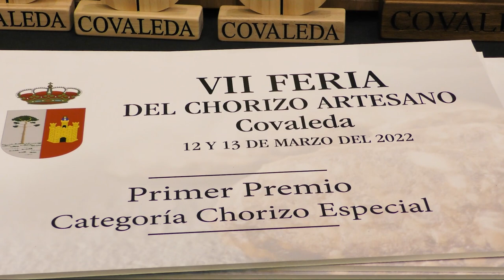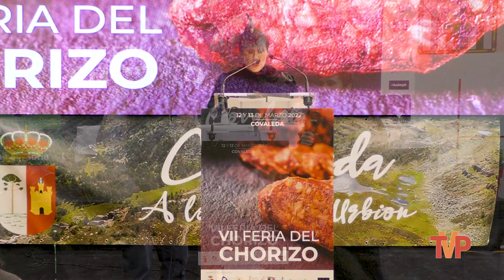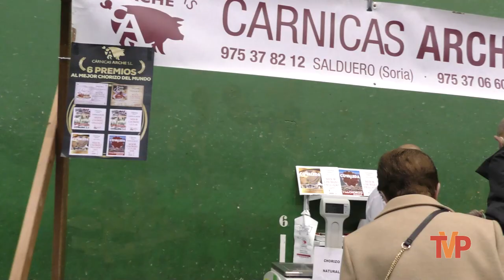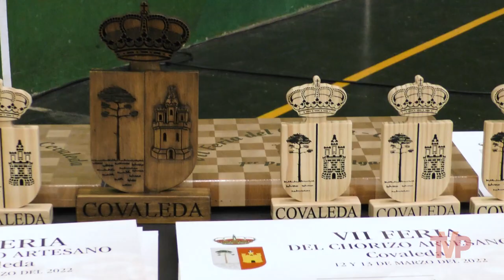VII Feria del Chorizo artesano en Covaleda. 2022